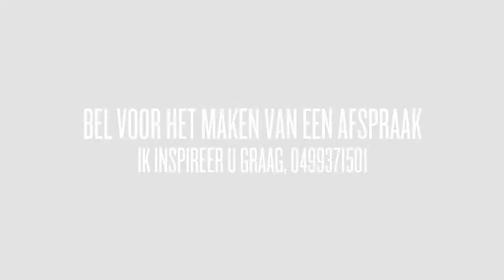AIDAluna bezocht door Judith van VakantieXperts Travel Service Best,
Cruisen iets voor u? Laat mij u inspireren.
Onlangs mocht ik 5 dagen gaan cruisen met het schip AIDAluna.
Vanuit Kiel vertrok ik richtng Zweden en bezocht ik de stad Goteborg. Maar eerst genoot ik van een volle dag op zee. Wat is dat een verwennerij! Naast de heerlijke maaltijden en om 15.00 uur de koffie met koek, kun je nog veel meer! Sporten in groepsverband of op de loopband met zicht over zee. Of schrijf je in voor de vele workshops, zoals bloemschikken, make-up cursus of een swingende salsa les workshop. Na het diner, heb ik een show gezien in het theater. Elke avond lag in mijn hut het volledige programma voor de dag erna klaar. Goteborg is een leuke stad met zowel kleine boetiekjes als een levendige markthal. Na Goteborg stond de stad Kopenhagen op de planning. Uiteraard kon een bezoek aan de Kleine Zeemeermin niet ontbreken. Met een cruise kun je naast genieten aan boord, ook ontzettend veel mooie plekken in de Wereld zien! Laat mij u ook enthousiast maken over een cruise en kom eens langs bij ons op het reisburo!